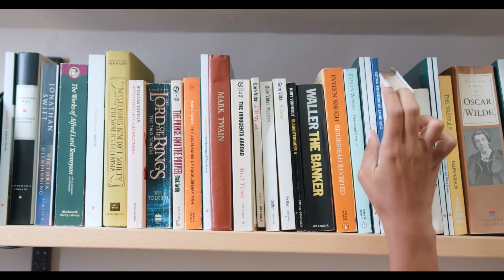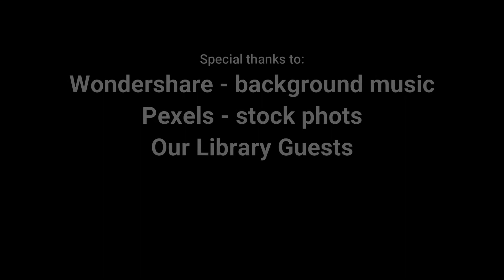Out and About Lafourche: Library Lovers Month with Allison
February's episode of Out and About Lafourche premieres on Monday, 2/14 at 4 PM!

Love is in the air and it comes in all shapes and sizes, including ... library love!  Join Allison for this episode of Out and About Lafourche starring YOU!  Yes, we sit down with some library lovers just like yourself in this episode and talk to them about why they love their Lafourche Parish Public Library.

We hope you can join us monthly for our Out and About Lafourche program series where our staff take you on virtual field trips to exciting locales around Lafourche Parish.